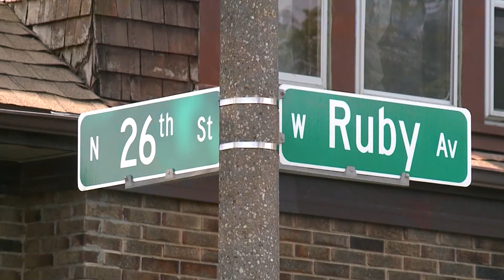Police: Dad killed son, 5, over eaten slice of Father’s Day cake